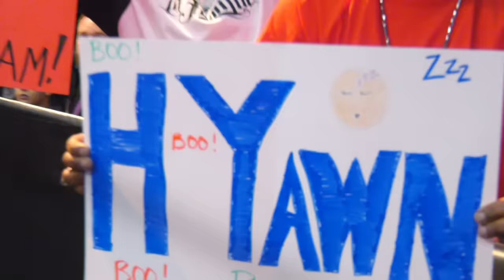Hyan vs Rok-C (aka Roxanne Perez) [FULL MATCH] Reality of Wrestling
This match is from Reality of Wrestling TV: Episode 277  in Texas City, TX at the World Gym Arena and features two of the top Women's Athletes in wrestling today with Hyan vs Rok-C for the Diamonds Division Championship.